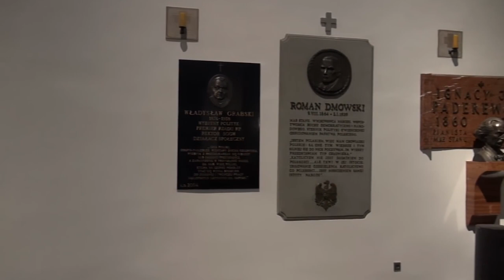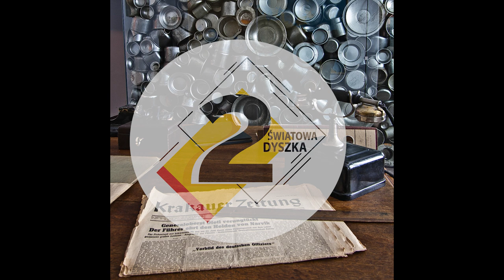10 NAJBARDZIEJ OBLEGANYCH POLSKICH ATRAKCJI TURYSTYCZNYCH